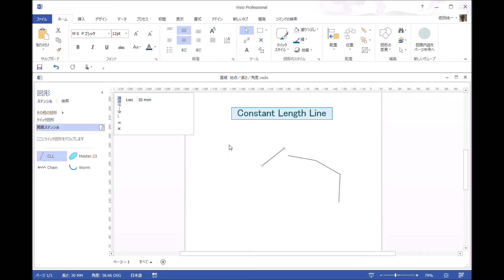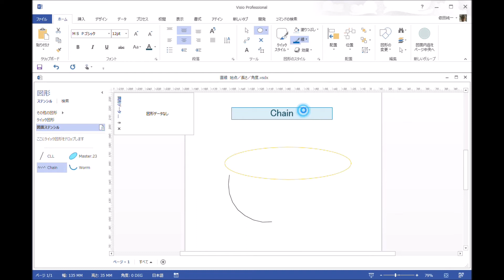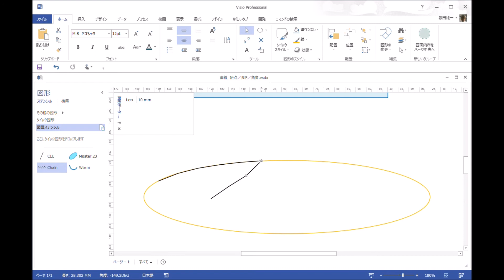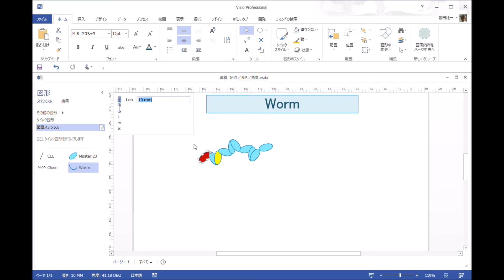Visio Constant Length Line and Chain